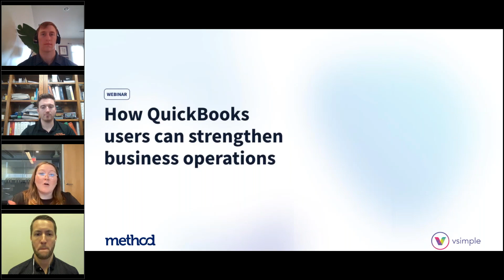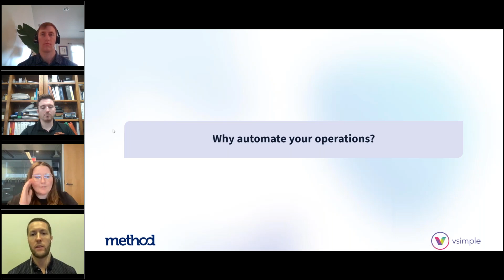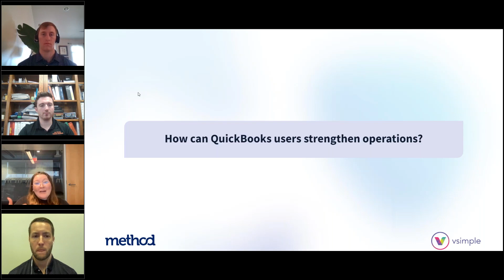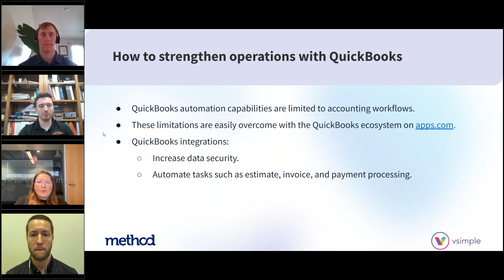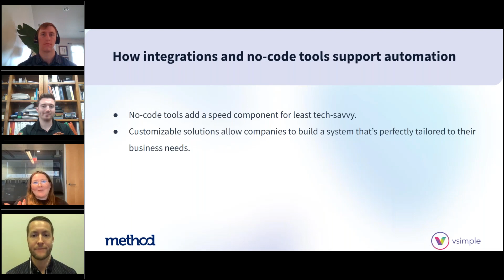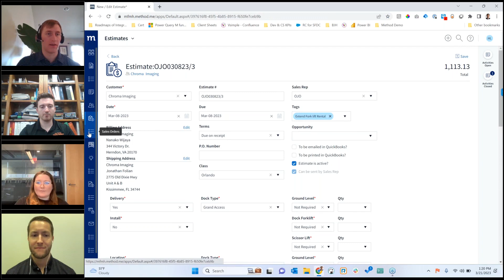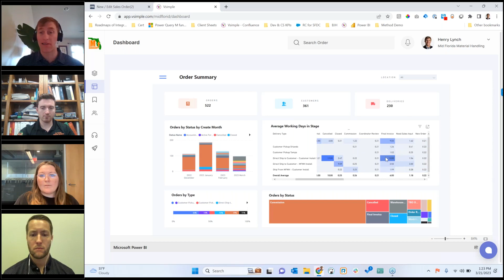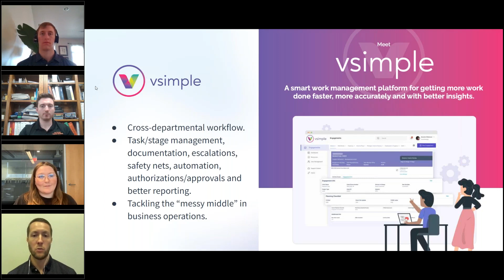How QuickBooks users can strengthen business operations [Webinar]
Take control of your business with QuickBooks and industry-leading best practices!

Watch the webinar to discover how QuickBooks users can strengthen their business operations, automate their workflows for growth, and take advantage of integrations and no-code tools.

ABOUT METHOD
Method revolutionizes how small businesses manage their customers by providing a comprehensive platform customizable to how you work. Centralize everything you need to know about your customers so nothing gets missed!